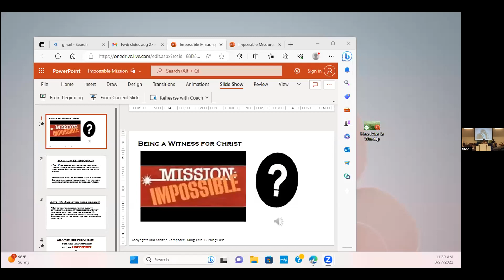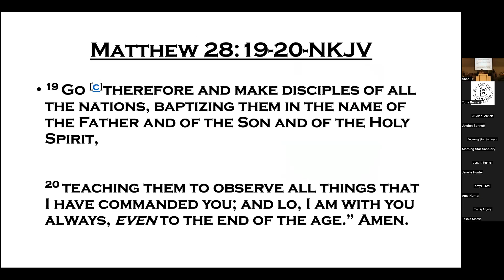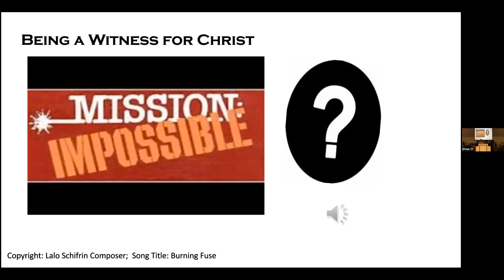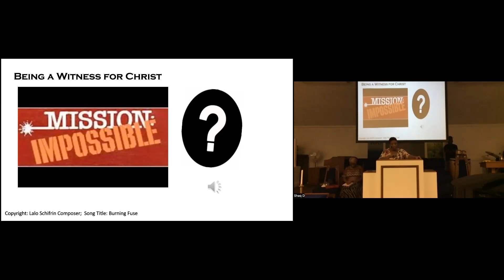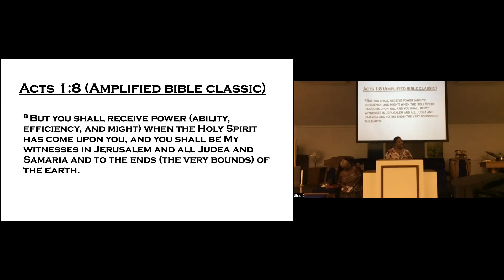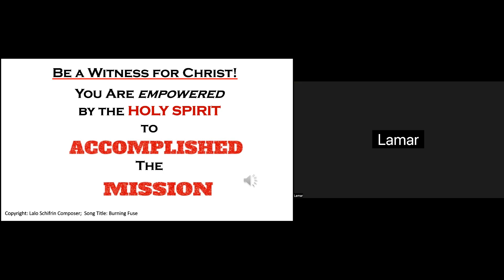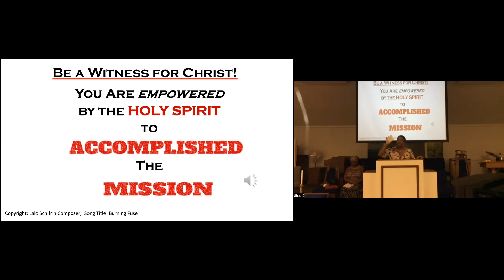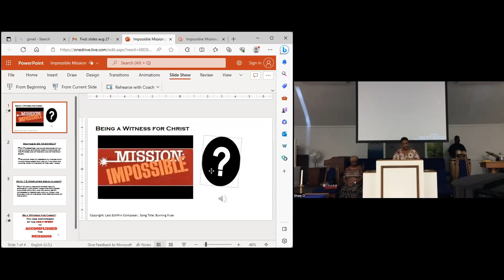MSMBC Sunday Service 27Aug23 Pastor Melissa StanleyBeing a Witness for Christ is a Possible Mission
MSMBC Sunday Service 27 Aug 23 Welcome again to Morning Star Missionary Baptist Church-“The Love Camp of Tucson”
Senior Pastor Melissa Stanley and
Senior Pastor E. Allen Stanley (Emeritus)
This Year’s Theme: “Worshipping like I’m free in 2023”

Today’s Messenger: Pastor Melissa Stanley

Message: Being a Witness for Christ-is it a Mission Impossible or Impossible Mission?

Scriptures:
Matthew 28:19-20
Acts 1:8